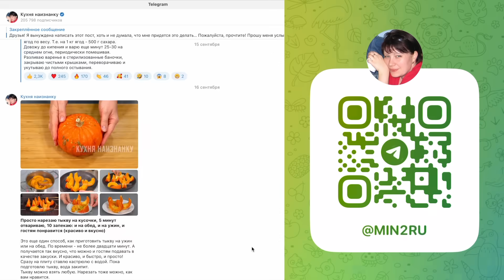Самый БЫСТРЫЙ ужин! Нет мяса - и не надо!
Мой Telegram Показываю, как я мгновенно готовлю рыбу с овощами. Сразу два способа.
Ингредиенты:
• Перец - 2 шт.
• Рыба (филе!) - 700 г
• Растительное масло - 2 ст.л.
• Черный перец
• Соль